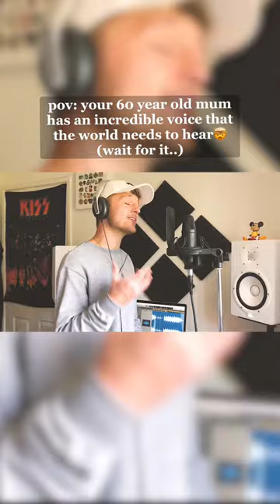wait til you hear her sing..🤯🎤